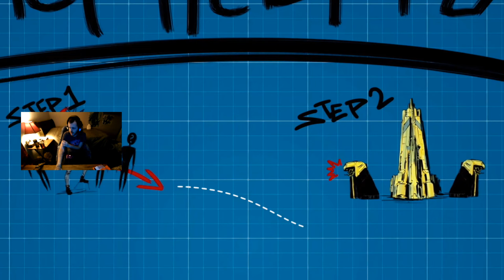Let's Play Borderlands 3 Moxxi's Heist Of The Handsome Jackpot (DLC1) Part 11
Let's Play Borderlands 3 Moxxi's Heist Of The Handsome Jackpot (DLC1) Part 11 on Xbox One Version.

Let's Play on These Platforms
PlayStation 4
Windows
Xbox One
macOS
Stadia
Xbox Series X/S
PlayStation 5